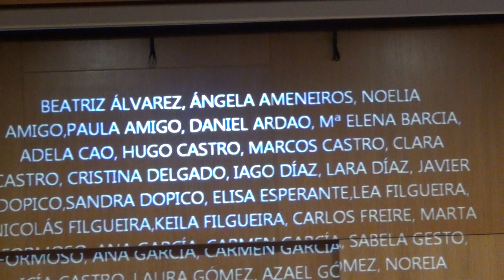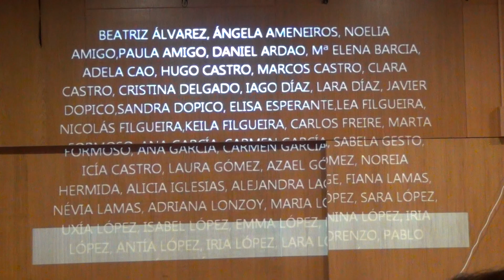Pequecoro: Concurso "Tócaa outra vez, Xan", 12 mayo 2014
O AMPA do Conservatorio Xan Viaño de Ferrol organizou o III Concurso de Bandas Sonoras. O Pequecoro participou cunha pequena representación da película "A vida é bela".
Piano: Alexandra Pita
Acordeón: Sara Pérez